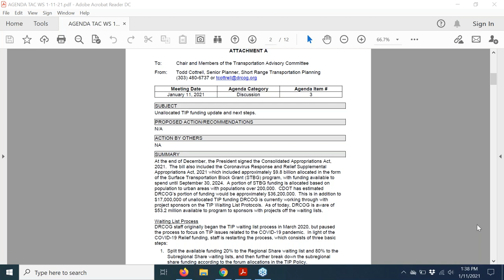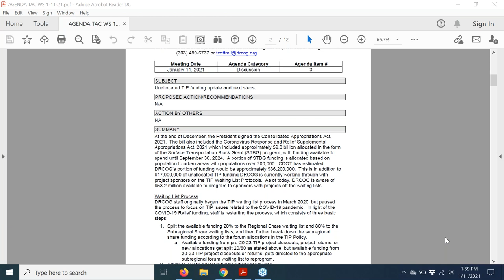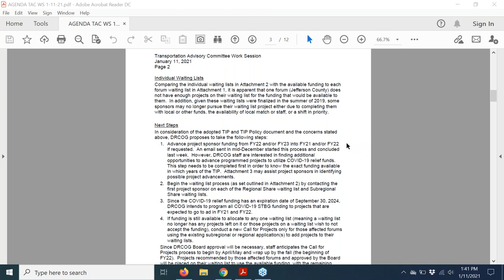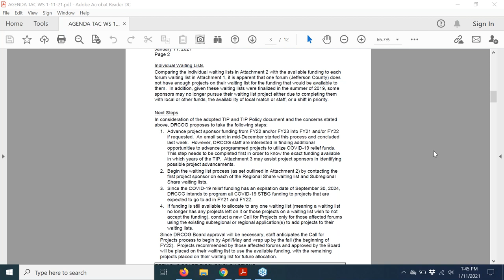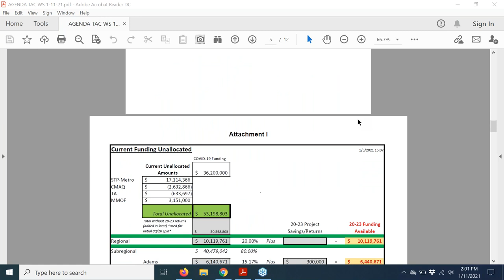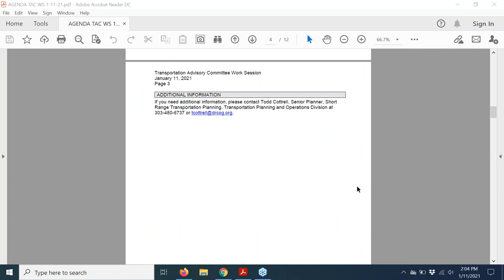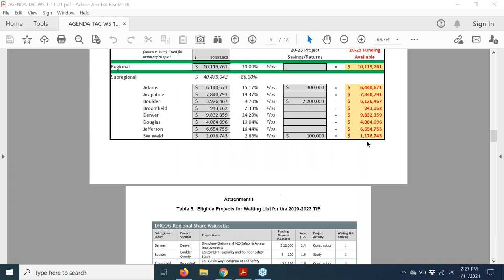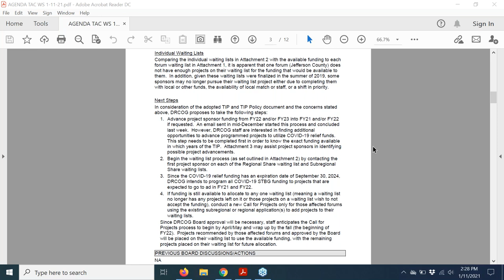Special TAC Workshop, Jan. 11, 2021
The full recording of the Special TAC Workshop meeting held on January 11, 2021.